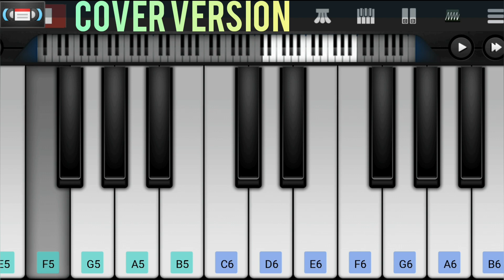Manmadhan BGM | On the Prowl Bgm | Yuvan Shankar Raja | Piano Cover | **NOTES **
Song:        On the Prowl Bgm
Director:   A J Murugan / Simbu
Producer: Indian Theatre Production

This Video is just a cover version of the Original song composed by Yuvan Shankar Raja

Notes added below

F(5), C(6) A#, C A#, C. /
F(5), C(6) A#, C A#, C D D# / D..D# D A# C /

C(6) F(6) G G#../ G F D# / D...D# C /
C(6) F(6) G G#../ G F D# / D...D# F /

C# C B../ B A# G#../ A# G# G.. / G# G F../